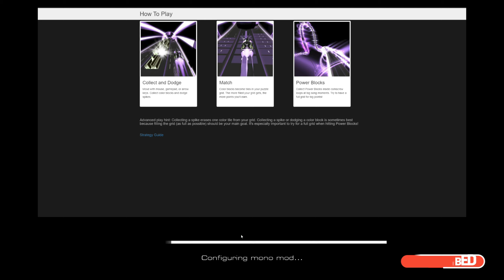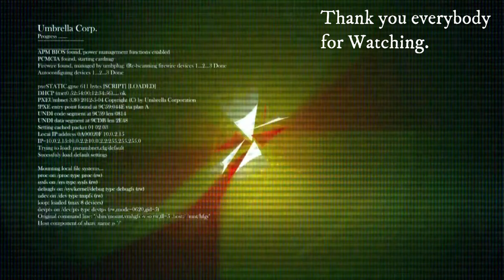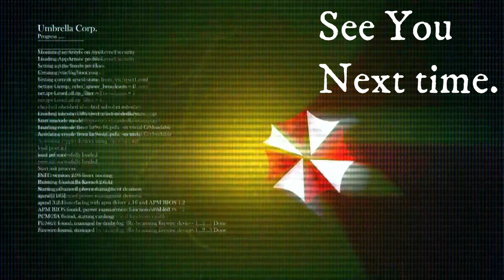AudioSurf 2 - Dys7 - Forever Higher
All Links Down Below about the Song

If you have any songs you would like me play on AudioSurf 2 Please Let Me know and i'll try to play them (If they are allowed) some songs get copyright claimed and get removed even if being played on audio Surf So please don't get disappointed if your song choice doesn't get uploaded as it might of got took down straight away after upload.